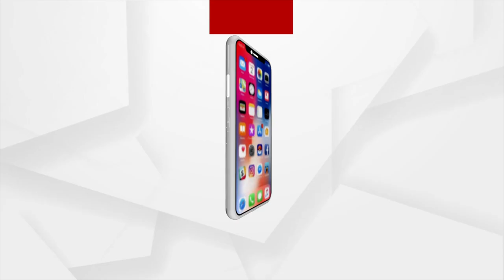West Bengal Girl goes missing from Bhubaneswar railway station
20-year-old girl, Sweety Roy hails from West Bengal and was studying at Utkal Aerospace & Engineering College at Khandagiri area in Bhubaneswar allegedly goes missing from the railway station.